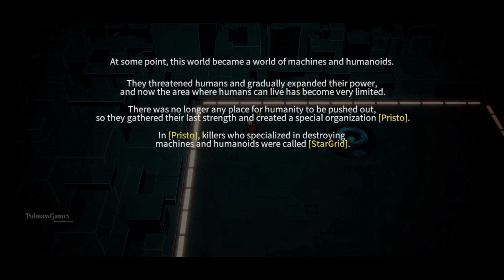OVER THE GEARS - Gameplay Android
Categories: Role Playing
Languages: English, Korean
Status: Official Launch - Global
Size: 1.10 GB
Internet: Online
Platform: Android

A real-time emotional turn RPG that will start at your fingertips.

A world where everyone has become humanoids due to an unknown virus.
The only surviving human girl there, Ai.
You, chosen as a companion to accompany the child on his journey,
You must find humanity's hope buried in the Iron Empire!

■ Turn-based but cool combat, various growth systems.
The basic base is a turn-based game, but the opponent and I turn in real time, so
You can enjoy a cool battle.
In addition, you can set your own development direction with characteristics, skill combinations, and seed systems.

■ Various seeds to help you.
The seeds that have inherited the souls of the stars are of great help in your growth.
Not only that, but the mounting location and activation synergy are all different.
Depending on the combination, a more powerful seed effect can be produced.

■ Various regions and gimmicks
Various regions and gimmicks are available to travel the Iron Empire.
Each area has unique gimmicks that can be solved using various skills.

Many thanks!